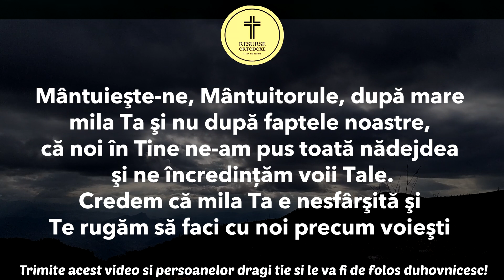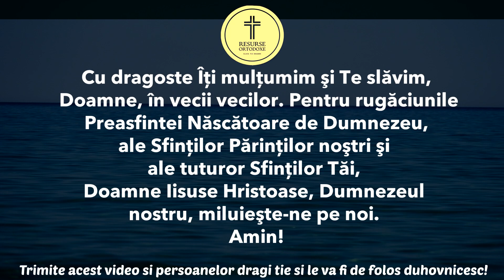Rugaciune Care Iti Poate Schimba Viata si Destinul Pe Pamant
Rugaciune Puternica catre Domnul Nostru IIsus Hristos Care Iti Poate Schimba Viata si Destinul Pe Pamant. Rugaciune facatoare de minuni care se rosteste de cateva ori pe saptamana pentru efect maxim!

Puteti totodata sa sprijiniti concret activitatea acestui canal devenind membru sustinator:
Devino membru pentru a sustine activitatea acestui canal: